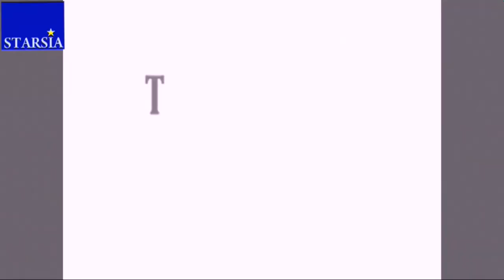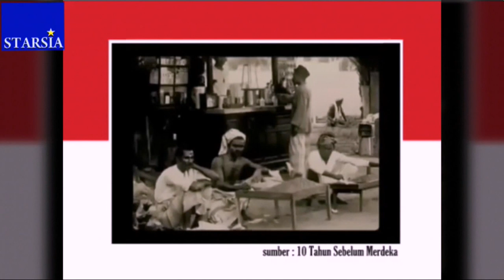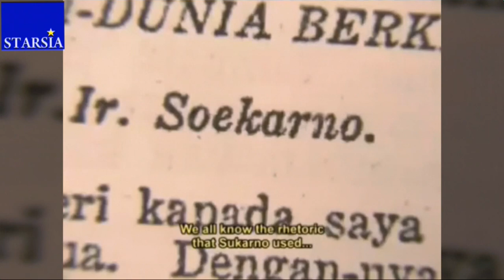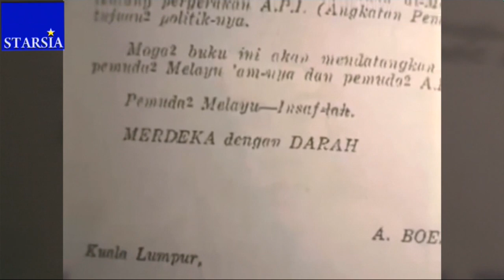INDONESIA : MALAYSIA ADALAH SAUDARA YANG TERPISAH (MELURUSKAN SEJARAH YANG HILANG )